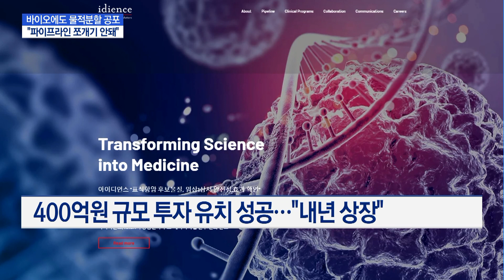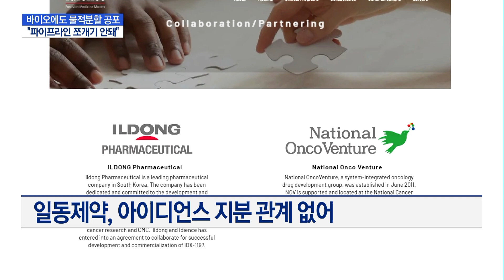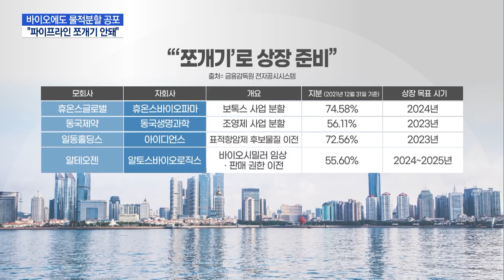'물적분할 공포' 바이오 업계까지 번진다 / 머니투데이방송 (뉴스)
03/31 MTN 핫라인 5

새 정부가 기업의 쪼개기 상장에 대한 규제를 강화하겠다고 밝혔습니다. 자회사가 모회사의 파이프라인을 넘겨받아 상장하는데 제동을 걸고 나선건데요. 이런 탓에 제약·바이오 업계 상장 문턱이 한층 더 높아질 것이란 관측이 나오고 있습니다. 석지헌 기자입니다